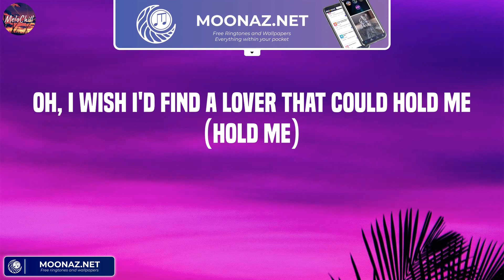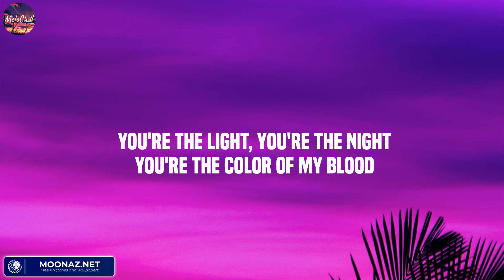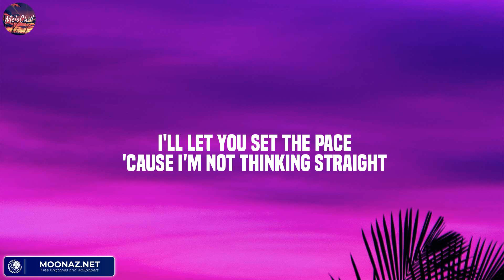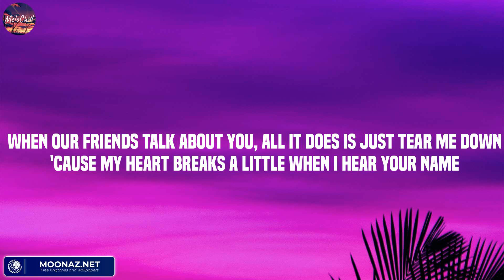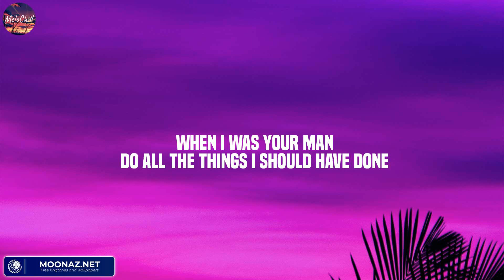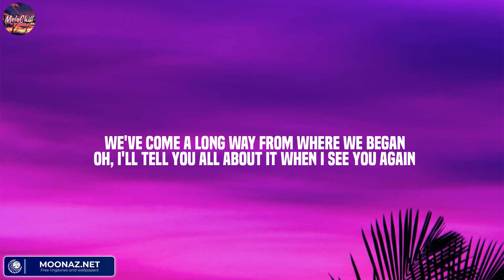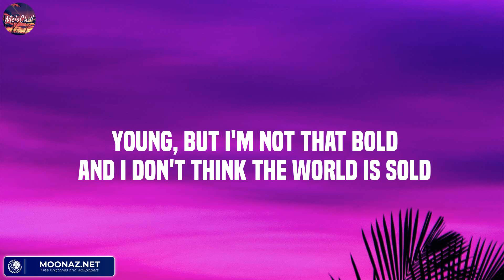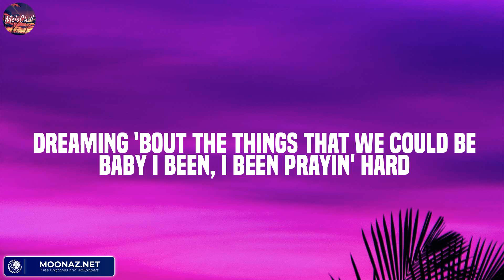Cupid - Fifty Fifty (Lyric) / Ellie Goulding, Bruno Mars